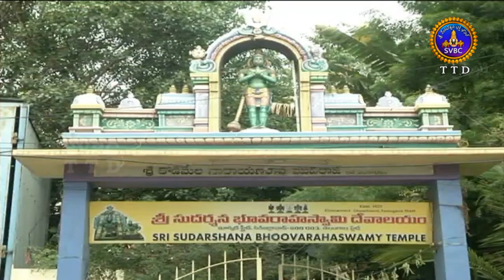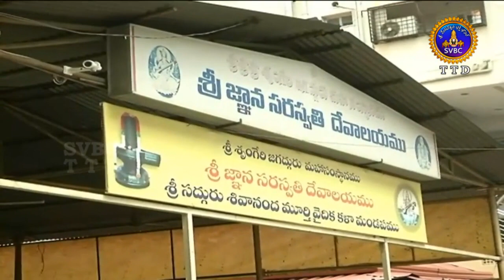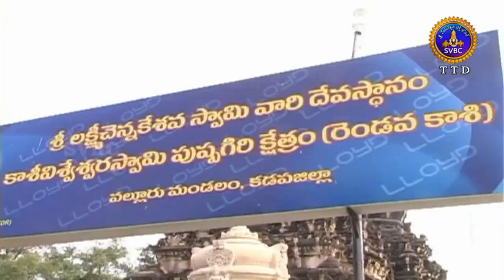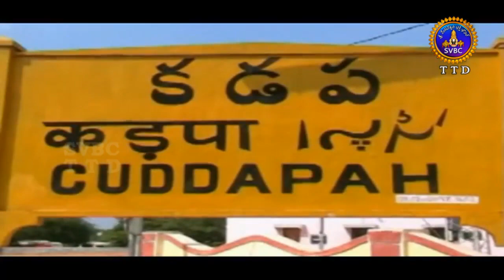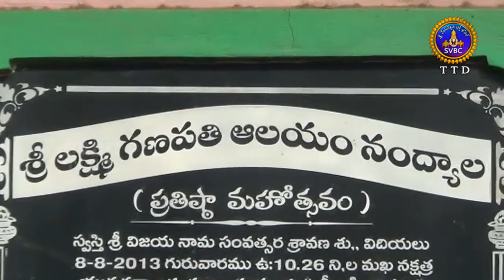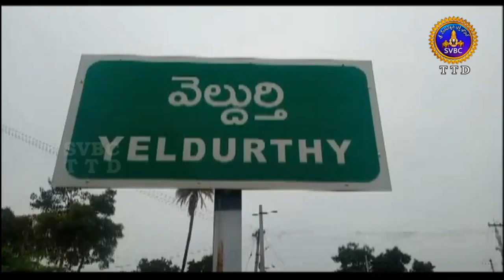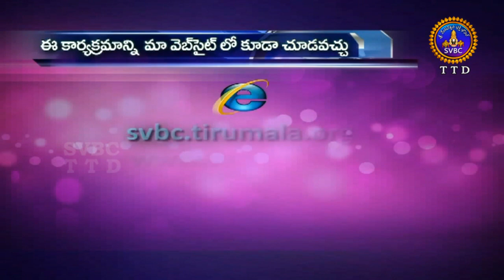ఆధ్యాత్మిక విశేషాలు | Adhyatmika Viseshalu | 10PM | 19-08-19 | SVBC TTD